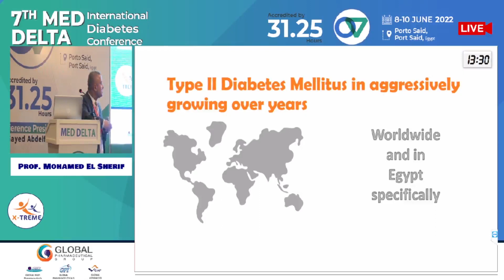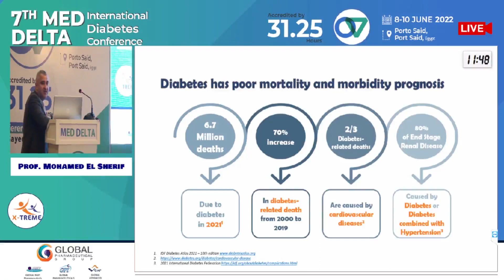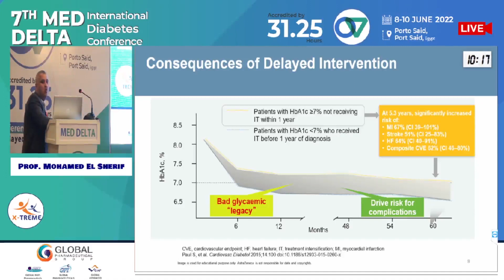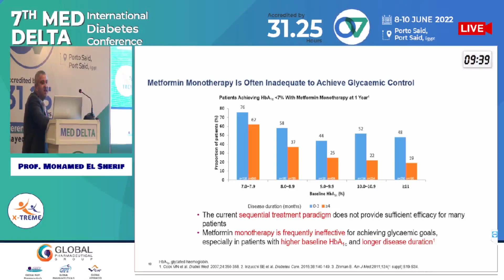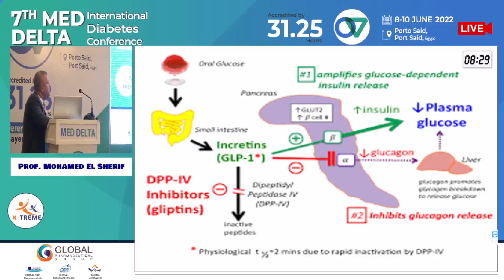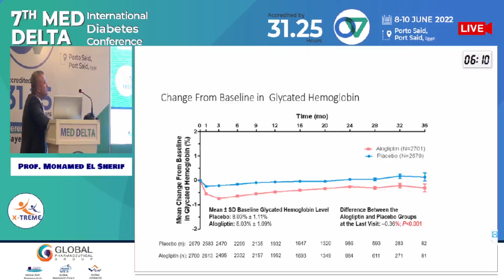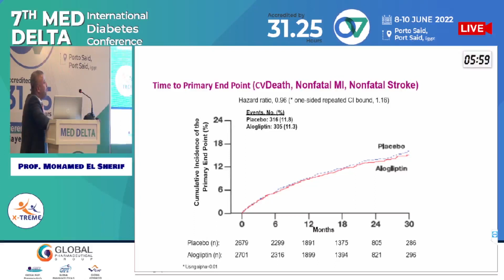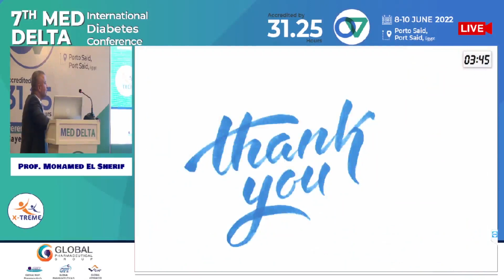Prof. Mohamed El Sherif -Alogliptin – Great Augmentation in Management of T2DM